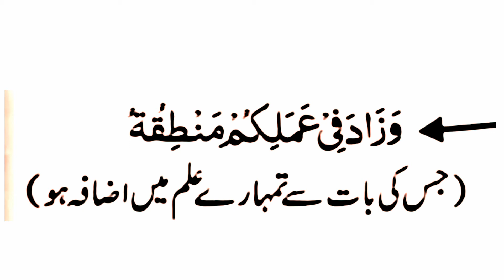3 Signs of a Good Friend in the Qur'an اچھے دوست کی 3 نشانیا قرآن میں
Welome To '' Aman Video's King''
3 Signs of a Good Friend in the Qur'an اچھے دوست کی 3 نشانیا قرآن میں

BEST FRIEND
FRIENDS IS IMPORTANT IN LIFE BUT CAREFULL